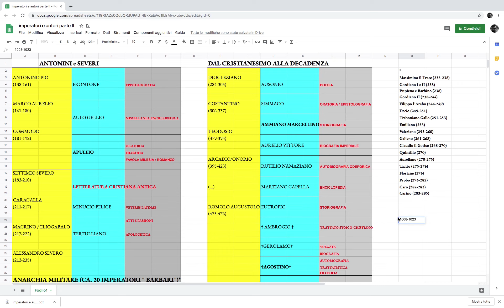Letteratura latina del tardo impero e letteratura cristiana antica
Una disamina diacronica delle tendenze letterarie del tardo impero.